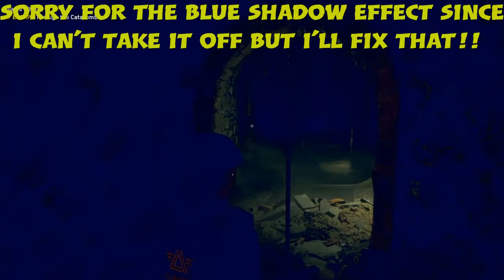OOOHH SNAP!!! [Watch Dogs Legion]